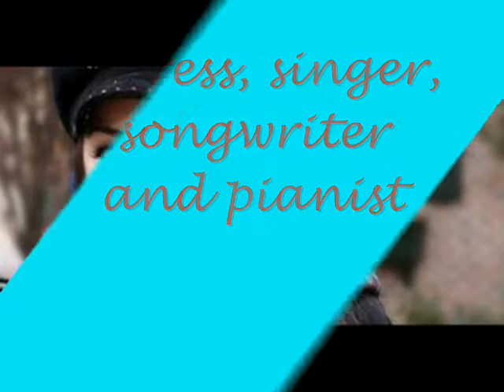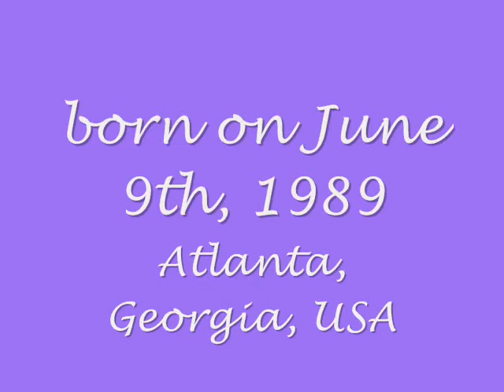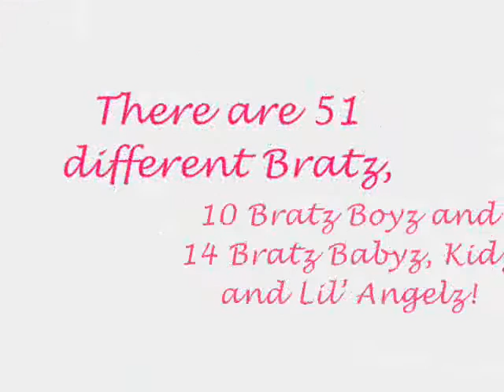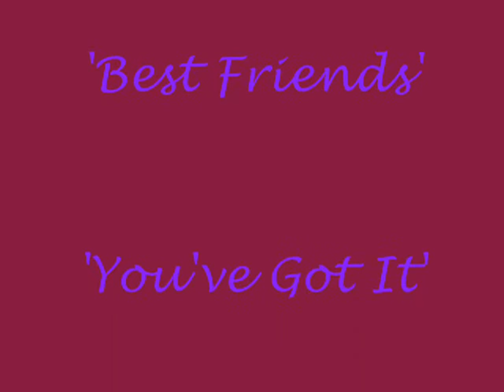Bratz Factz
Great photos and factz. Please rate and comment. Enjoy!